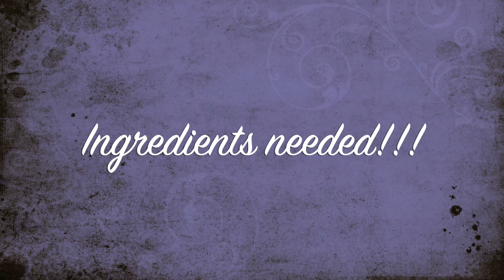বিয়েবাড়ি স্টাইলে চিকেন রোস্ট রেসিপি || Chicken Roast Recipe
Chicken roast is most popular food in any occasion in Bangladesh. This food is served in occasion like wedding or any other gatherings.

Here, I have tried to show how to cook in a easiest way ! Just try to follow the recipe and you can cook wonderful dishes for your friends and families!

If you have any questions or if you have request of any recipes, inform me through comment section or my facebook page. I will try to response.

Happy cooking !
Remember, anyone can cook!